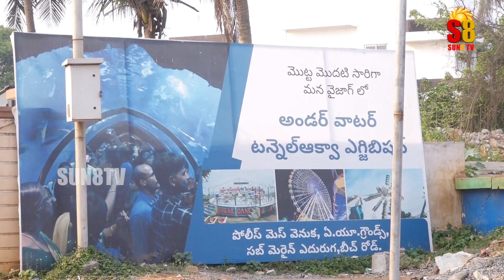వైజాగ్ లో దుబాయ్ ని తలపించే Under water Fish Tunnel || Under water Fish tunnel In vizag|| Sun8Tv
వైజాగ్ లో దుబాయ్ ని తలపించే  Under water Fish Tunnel